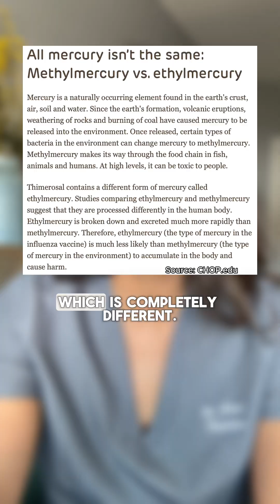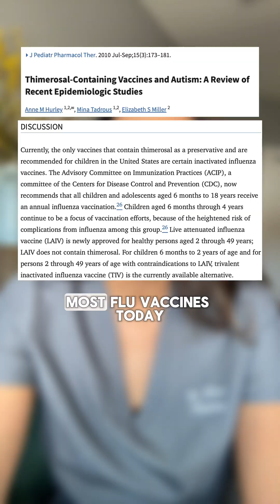Does the Flu Shot Really Contain Mercury? Here’s the Truth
“Why can pregnant people eat salmon but still get a flu shot with mercury?!” 🤔

That’s the viral claim—but it falls apart fast once you understand Toxicology 101:
🐟 Methylmercury (in high-risk fish) accumulates in the body.
💉 Ethylmercury (in thimerosal) doesn’t. It breaks down quickly and clears out.
✅ Most flu shots today are thimerosal-free, and childhood vaccines haven’t used it in over 20 years.

It’s not about fear—it’s about facts. And yes, form and dose matter.

🎥 Want to go deeper? Head to my channel for my full breakdown on vaccine ingredients and thimerosal—without the fear-mongering.